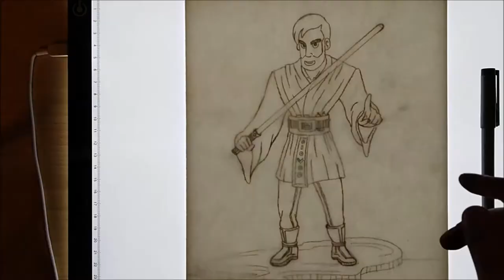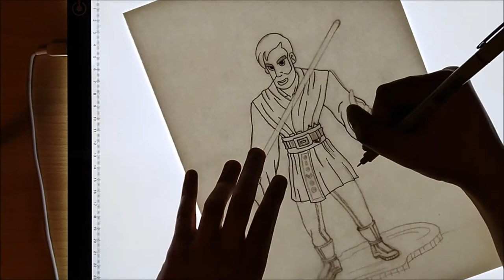Drawing Obi Wan Kenobi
Ich hoffe euch hat das Video gefallen, wenn ja, dann lasst doch gerne einen Like und einen Abo da und wir sehen uns beim nächsten mal.

► Background Footage Credit:
(Free Stock Footage) Converted Into A Time-Lapse
• The background footage was filmed by "J.P.L STUDIOS" and the original full length video can be found